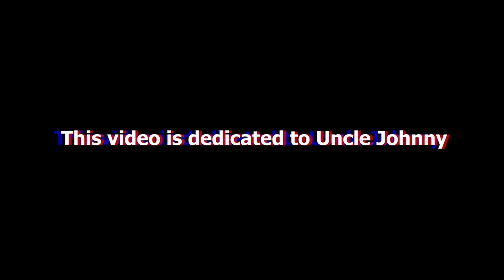Custom 1971 Ford Torino hotwheels restoration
The latest 1/64 scale video from carmodsbydadbods